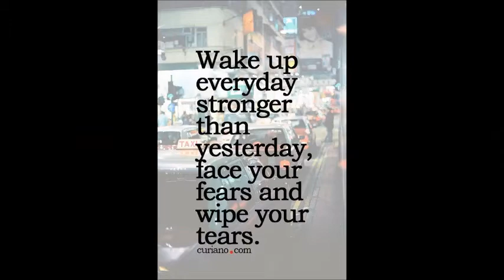AVISHKA MAHNOOR LAWN COTTON EMBROIDERT PATCHES WHOLESALE